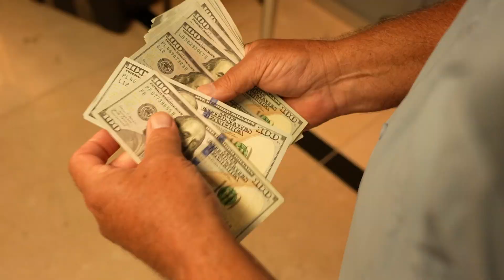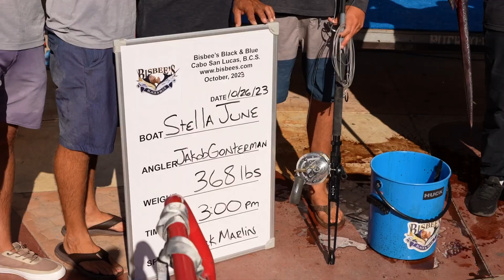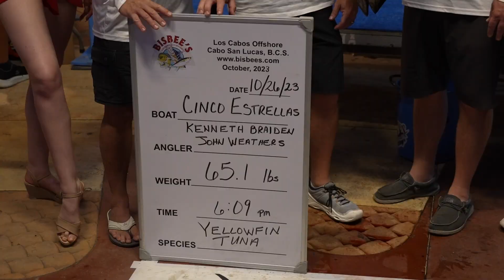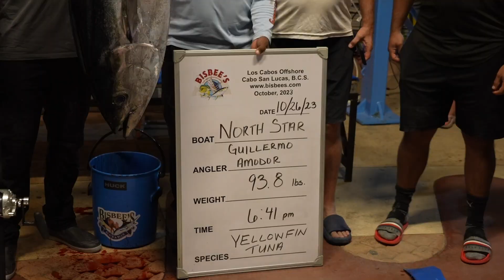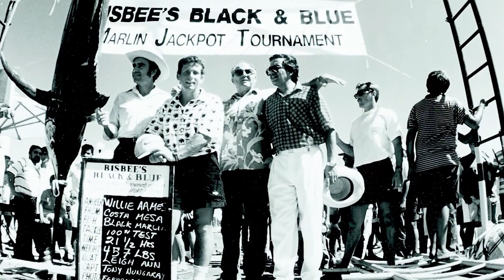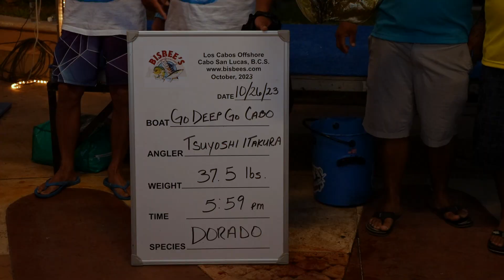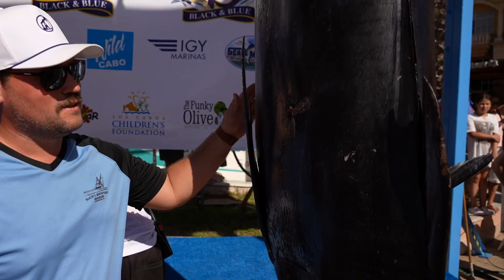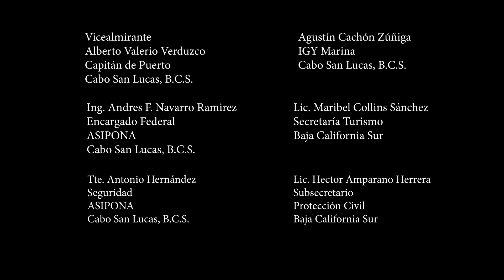2023 Bisbee's Black & Blue Tournament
The 2023 Bibee's Black & Blue Marlin Tournament was a year to remember.  In the wake of hurricane Norma with $9 Million on the line, team Stella June and team Rocky Mountain Hookers battle for the 1st place.